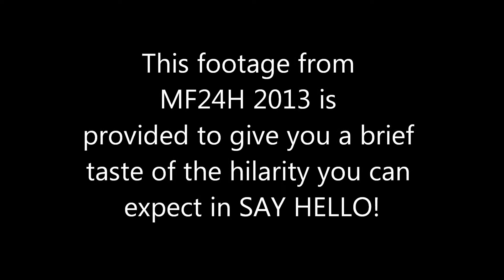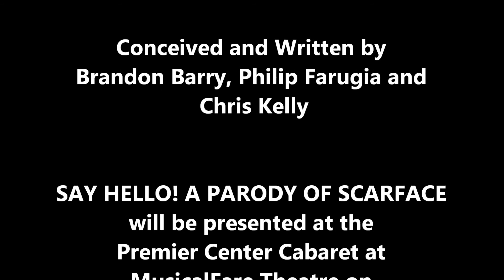SAY HELLO! Preview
SAY HELLO! is based on an original short musical written for MF24H: MusicalFare 24 Hours (2013) - Being presented at the Premier Center Cabaret at MusicalFare Theatre on May 30-31, 2014.